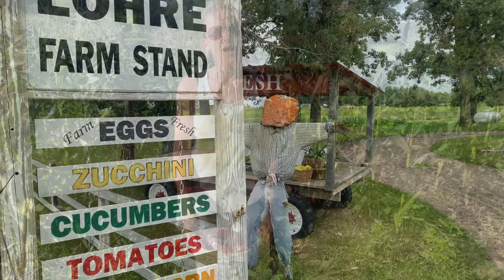Endless Harvest | September Garden 🌻 2022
❤️ In this video, Endless September Harvest Garden Tour. Sarah gives an updated garden tour for September of her small planter box garden, and shows off the progress in the greenhouses for the beans, beats, peppers and squash. The summer harvest has been epic. The sweet corn was an absolute treat. Best we have ever grown. Cucumbers and pumpkins and squash are all growing like crazy and still flowering and growing. Sarah also shows the amazing growth progress in out very first 'chaos garden' that we made.. Enjoy!

Lohre Farm is located just east of Crown, Minnesota. Sarah and I purchased our homestead in 2017 and have grown from a small garden to a few acres of sustainable food growth. With the help of our Children, we grow a variety of fruits and vegetables.

00:00 Planter Box Garden Harvest Tour
00:09 Welcome to Lohre Farm
03:57 Back Garden Harvest Tour
07:41 Greenhouse #1 Harvest Tour
10:29 Greenhouse #2 Harvest Tour
12:46 Chaos Garden Harvest Tour
14:52 Setting Up The Roadside Farm Stand